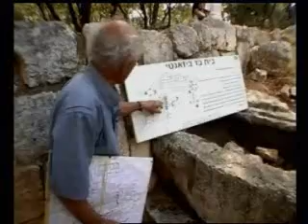אוצר ארכיאולוגי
עיר רומית נעלמה בין יערות קק"ל בגליל המערבי